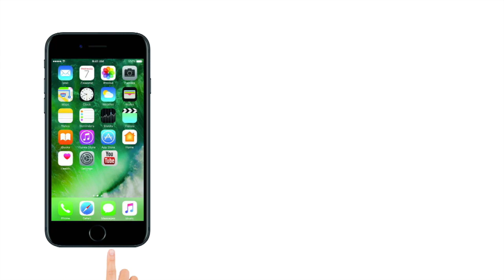नींद नहीं आने के कारण और अनिद्रा से बचने के उपाय? WORLD SLEEP DAY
Various studies have linked a lack of sleep to an increased body mass index (BMI) and risk of obesity. A study published last year found that children who slept longer had lower Body Mass Index (BMI) scores than those who slept less, and for every hour later that a child goes to bed, their BMI score also increases by a small amount. A UK study which looked at the effect of sleep deprivation in adults also found that the waist measurements of people who slept on average six hours per night were three centimeters higher than those who slept nine hours a night, and these participants also had more chance of being overweight.